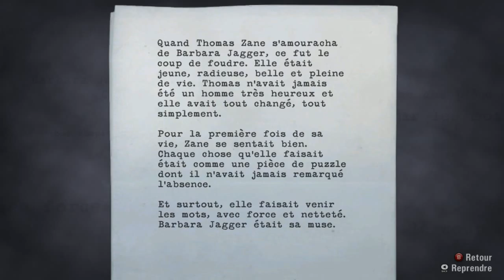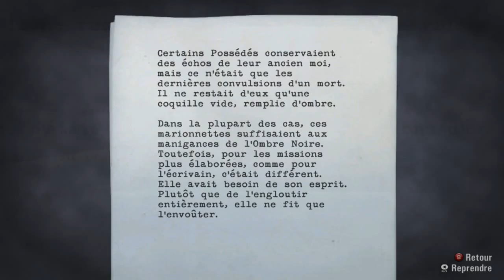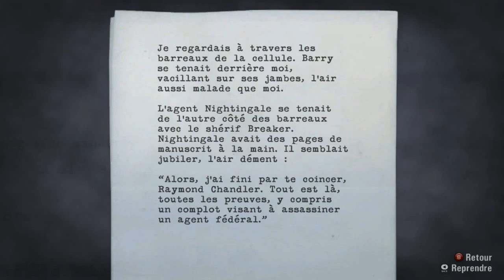Alan Wake : La fuite | #08 - Let's Play FR HD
Ecrire est un travail difficile, mais que ce passe t-il quand nos création les plus noirs reviennent nous hanter ? Alan Wake est un écrivain qui souffre d'un blocage et qui pendant ses vacances, perdra sa femme ! Il fera tout pour essayer de la retrouver et comprendre ce qui lui arrive !
♦ Musique intro : Hostile Helos